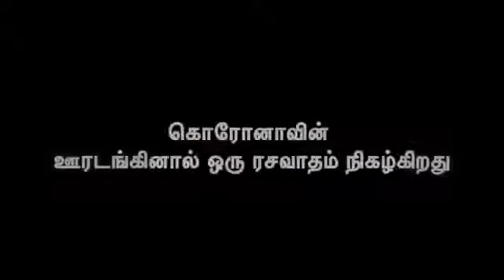Seenu Ramasamy | 4TamilMedia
| 4TamilMedia | News & Entertainment Network | தினமும் உலகைப் புதிதாய் காணலாம் |